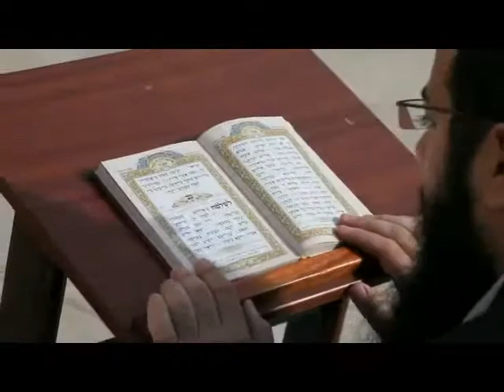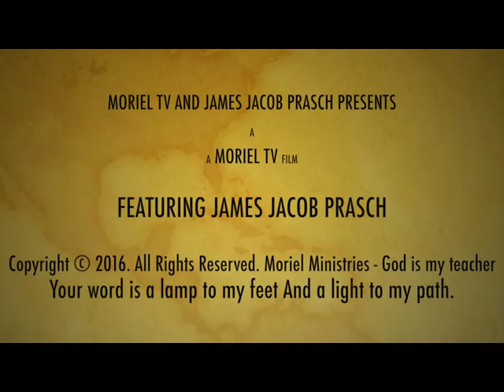TERRITORIAL SPIRITS-JAMES JACOB PRASCH-LIVE FROM ENGLAND